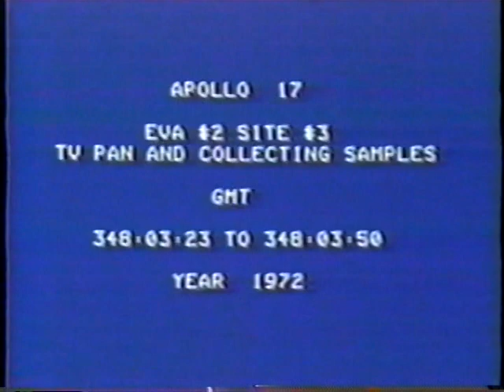ALSJ Apollo 17 Tape-04-1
NASA video